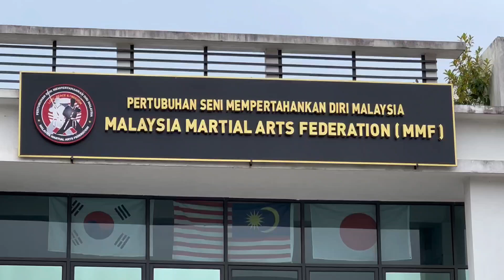Outgoing by Dr S Suhaizy